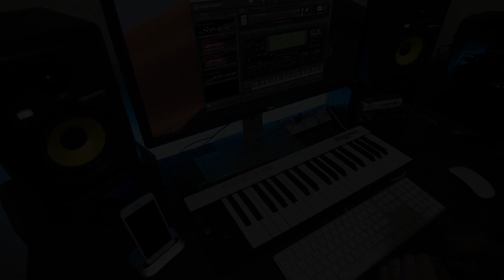(DEMO) - YAMAHA PSR-520 by JUNIOR PORCIUNCULA (KONTAKT W-10)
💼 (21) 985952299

AJUDE ESTE CANAL A CRESCER E A CRIAR MAIS CONTEUDO PARA VOCES . PICPAY

🌐FACEBOOK PESSOAL

 Obrigado! 🎹🇧🇷